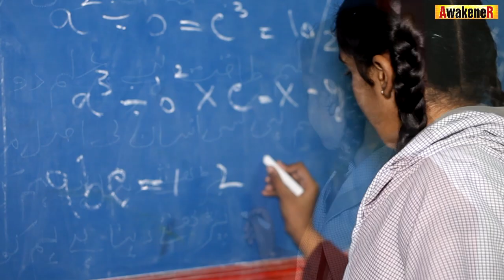Anthem Of AwakeneR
Maqsad Ho Zindagi Ka